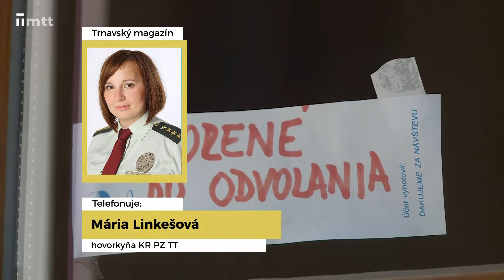Ako fungujú záchranné zložky v Trnave?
Opatrenia záchranných zložiek proti koronavírusu.